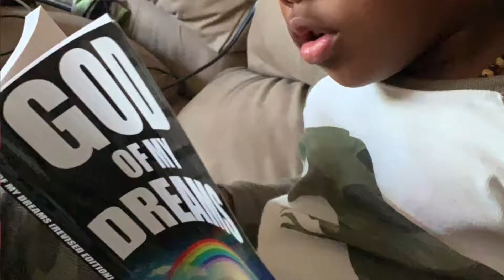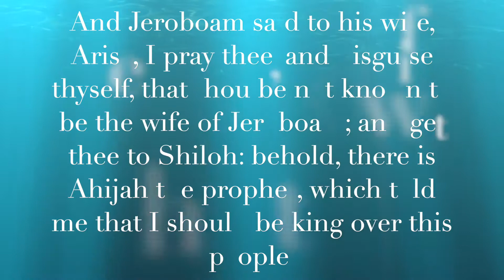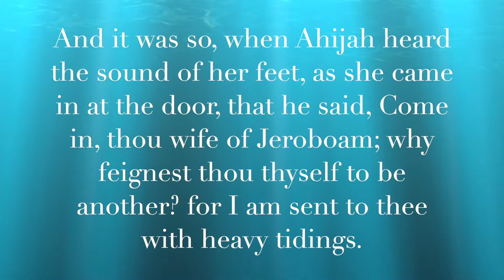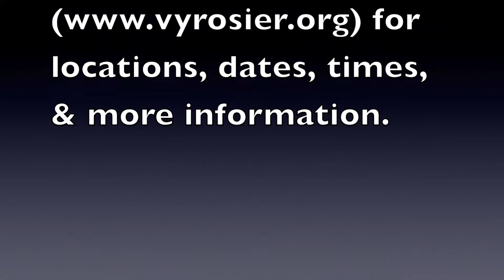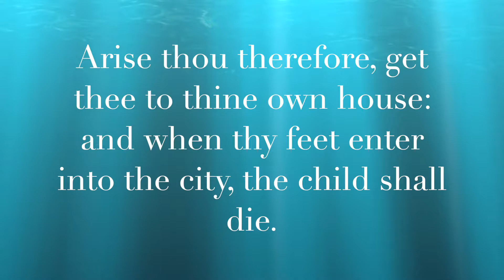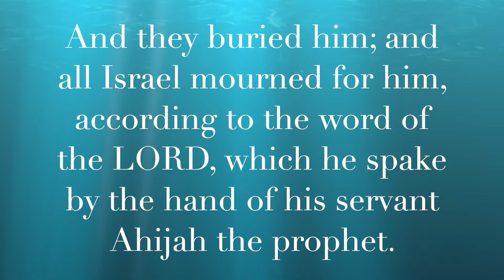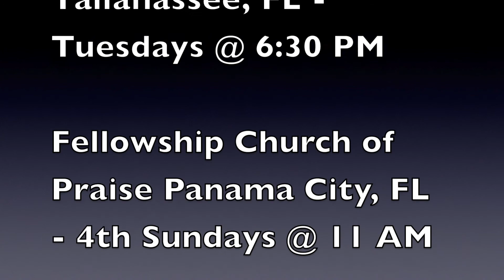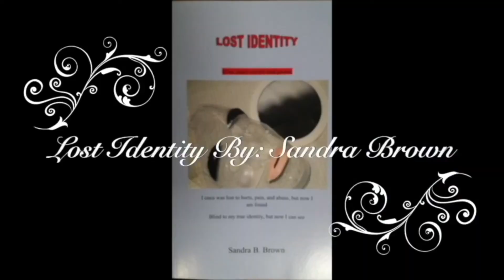The Prophet Ahijah Part 2 (The Prophets Series): B300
The Prophet Series - The Prophet Ahijah Part 2
Healing the Whole Person Ministries